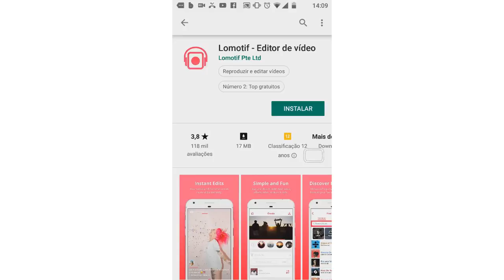COMO EDITAR VÍDEOS PELO ANDROID